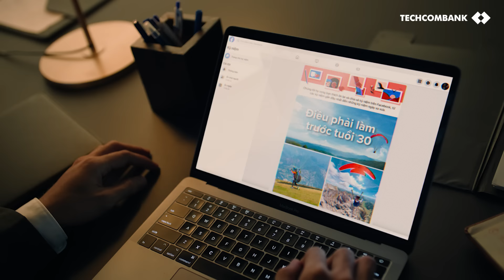TECHCOMBANK - TIẾN TỚI PHIÊN BẢN VƯỢT TRỘI TRONG BẠN - CUTDOWN 4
Một câu hỏi chúng ta luôn đặt ra cho chính mình rằng để trở nên thành công, liệu bản thân đã đủ:

🔥 Niềm tin bền bỉ theo đuổi ước mơ riêng
🔥 Động lực mạnh mẽ chinh phục những hoài bão

Techcombank tin rằng dù lớn lao hay nhỏ bé, phi thường hay khác thường, chỉ cần bạn nỗ lực từng ngày thì sẽ có thể tiến tới phiên bản vượt trội hơn của chính mình.

Hãy sẵn sàng viết nên ước mơ và hành trình vươn đến phiên bản vượt trội của bạn cùng Techcombank nhé!

Ngân hàng TMCP Kỹ thương Việt Nam